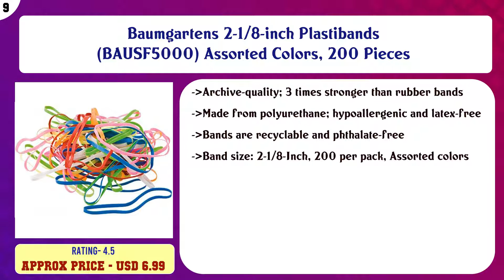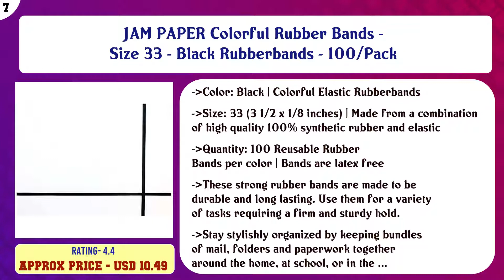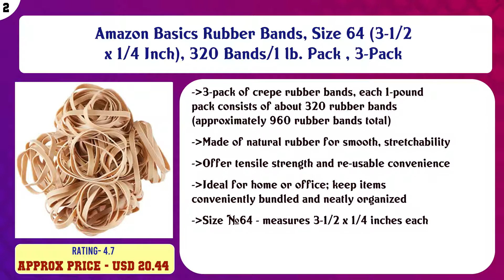Top 10 Rubber Bands to buy in USA 2021 | Price & Review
Top 10 Rubber Bands to buy in USA

 Find the links below to buy these products:

 List of top Rubber Bands:

ACCO 72155 Rubber Band Ball, Approximately 270 Rubber Bands, Assorted

 Baumgartens 2-1/8-inch Plastibands (BAUSF5000) Assorted Colors, 200 Pieces

 Alliance Rubber 08997 SuperSize Bands, Assorted Large Heavy Duty Latex Rubber Bands - 24 Pack, includes 8 band ...

 JAM PAPER Colorful Rubber Bands - Size 33 - Black Rubberbands - 100/Pack

 US Cargo Control Rubber Moving Bands - 36 Inch Unstretched - 72 Inch Fully Stretched - Blue Moving Rubber Band ...

 Alliance Rubber 26649 Advantage Rubber Bands Size #64, 1/4 lb Box Contains Approx. 80 Bands (3 1/2" x 1/4", Na ...

 Alliance Rubber 42649 #64 Non-Latex Antimicrobial Rubber Bands, 1/4 lb box contains approx. 95 bands (3 1/2" x ...

 7" Silicone Rubber Bands Planner Elastic Bands Elastic Rubber Wrapping Bands for Books, Crab Traps, Art, Cooki ...

 Amazon Basics Rubber Bands, Size 64 (3-1/2 x 1/4 Inch), 320 Bands/1 lb. Pack , 3-Pack

 Clear Elastic Hair Bands, Teenitor 2000pcs Mini Hair Rubber Bands with a Box, Soft Hair Elastics Ties Bands 2m ...

 Content of this Video:

10 best products to buy Rubber Bands USA

 Top rated Rubber Bands in USA